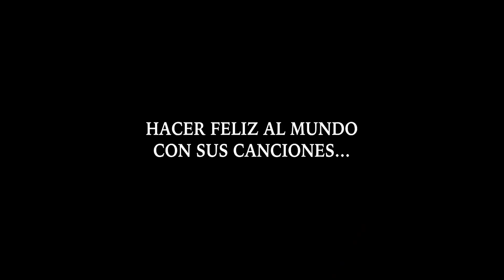NOTICIAS DEL DÍA 51: Trailer de Mysterious Disappearances, Crossover Overlord x Eminence in Shadow